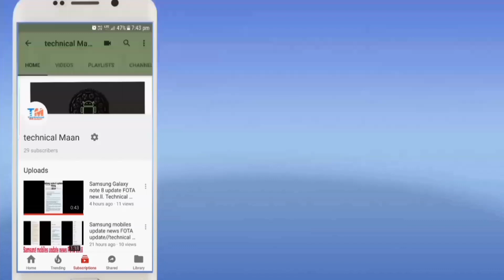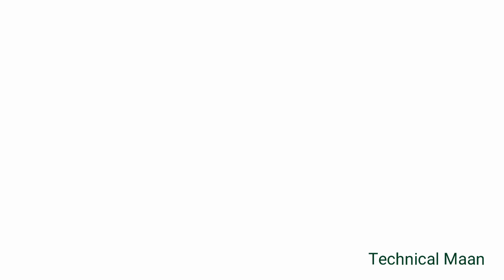Xiaomi🔥Redmi note 5 Pro vs vivo v5 plus full comparison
hello Dosto Aaj mai aap ko bataunga
aap ke liye Konsa phone rahega

Vivo v5 Plus 2018 mein best hai
kya aapko redmi note 5 Pro
aap ko do no mein se Konsa phone lena chahiye